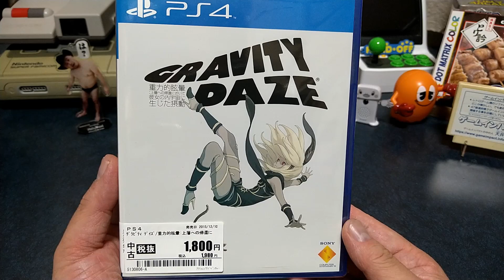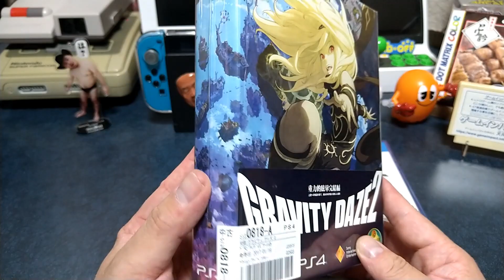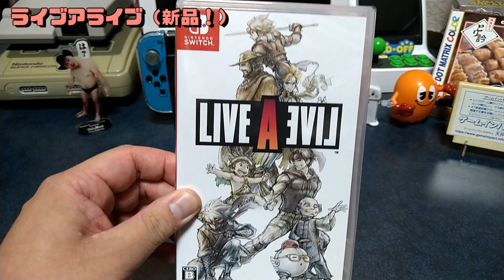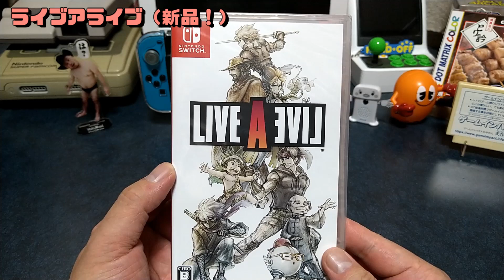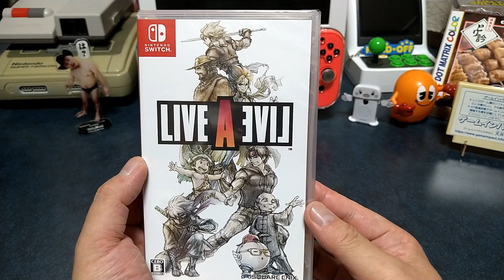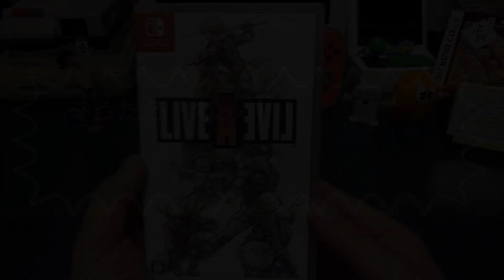【GEOセール】『ライブアライブ』に何が起きた！？GEOサマーセール2022パート２【購入品紹介】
今回のGEOセールのおかわり行ってきました！
それにしてもライブアライブに何があったんだ～(;^ω^)

◆掃除用洗剤「アビリティークリーン」
◆接点復活剤「レトロゲーム復活剤」